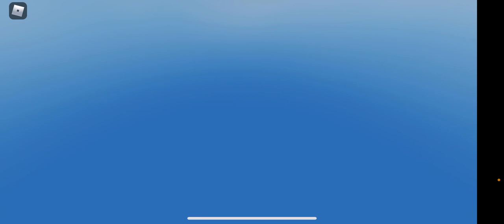Flash play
Flash game play